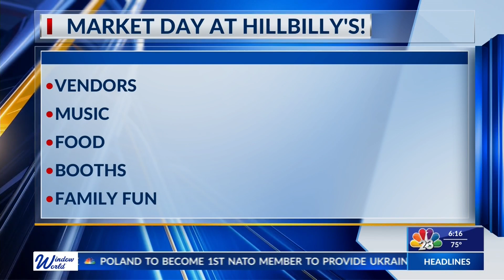WEEKEND EVENTS | LIFESTYLE HOST & EXECUTIVE PRODUCER DANIELLE BANDA TV | LIVE TV | ON-AIR | NBC 23